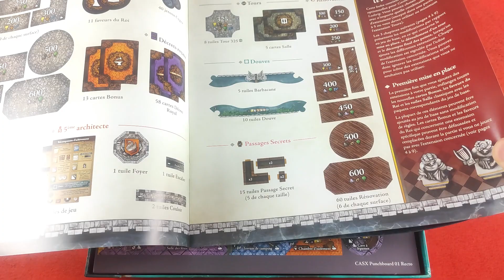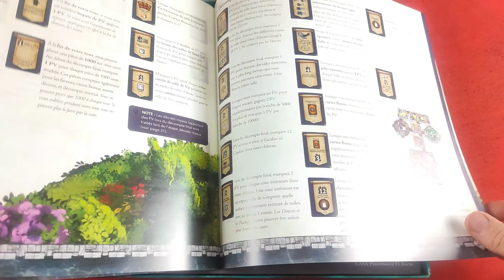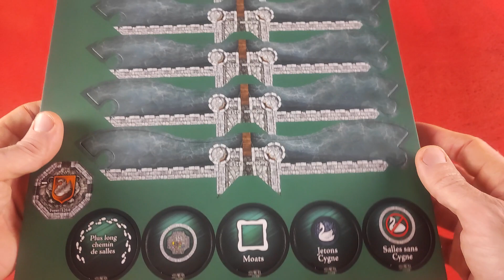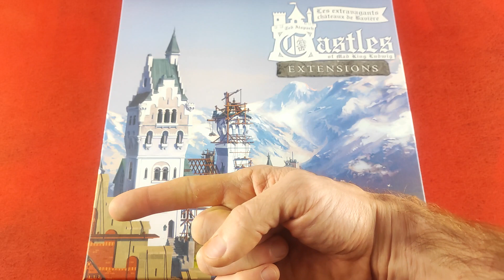CASTLES OF MAD KING LUDWIG EXTENSIONS DDB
Le dedans de la Boîte du jeu de société Castles of Mad King Ludwig Les Extensions.